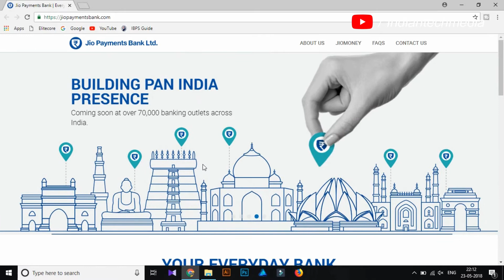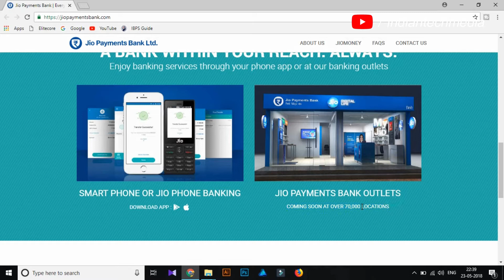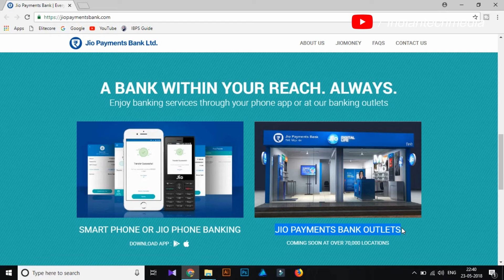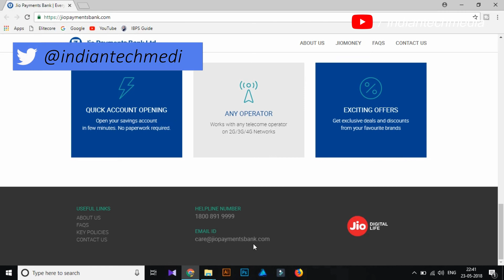Jio's New Payment Bank Launched || Things you need to know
Hello Everyone!

In this video I share with you about Jio's new payment bank which will operate in India very soon for all of your payments, banking and financial needs.

NOTE: All contents used are copyright to Indian Tech Media. Use or commercial display or editing of the content without proper authorization is not allowed.